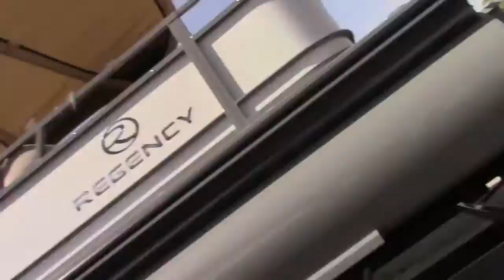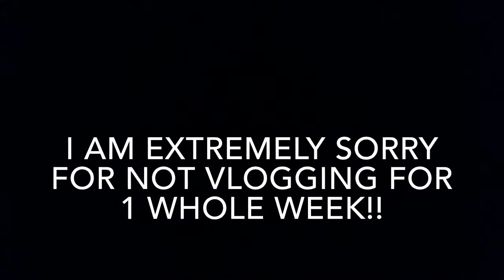THE LOST FOOTAGE...